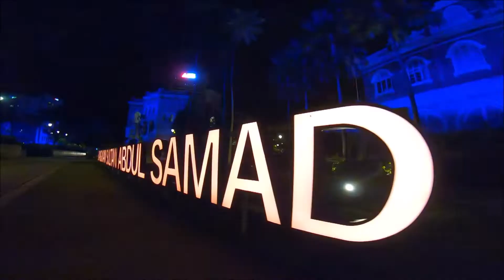Cheras Crew SK8 - KL Skateboarding